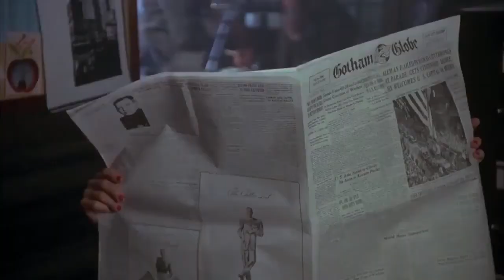Six (Bat-Wives)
I've almost completed my Six!Bat-Wives series!